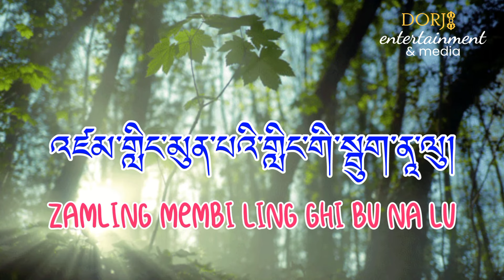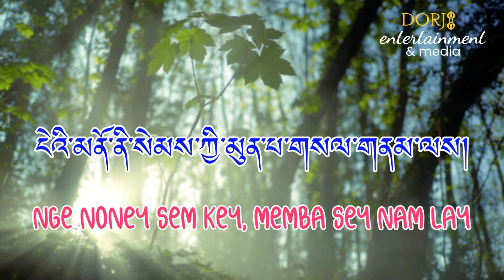THANK YOU, SIR! Tshering Dorji | Dechen Zangmo | •Vocal_off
The feature song "Lopen Kadrinche (Thank You, Sir)" from the Bhutanese movie "Thank You, Sir! I'm a Teacher." directed by Mr. Tshering Gyeltshen was originally composed & performed by Bhutanese songwriter, singer & artist Mr. Tshering Dorji (Kolors) and the female vocalist Dechen Zangmo.
The movie was released in the year 2013 coinciding with the Sherig Century year in Bhutan.

•Music Track Credits:

| Thank You, Sir! | Tshering Dorji | Tshering Gyeltshen